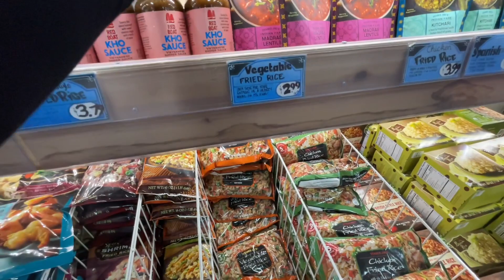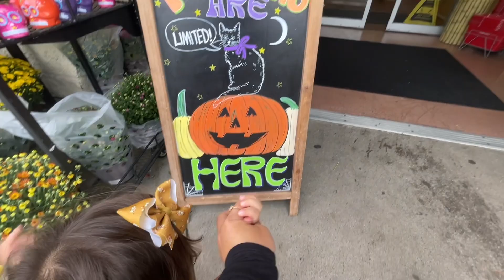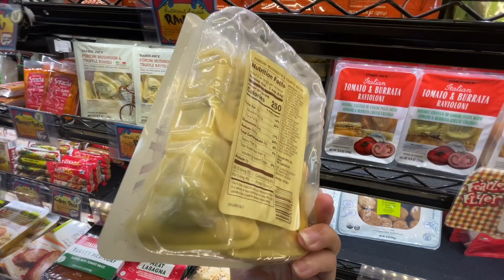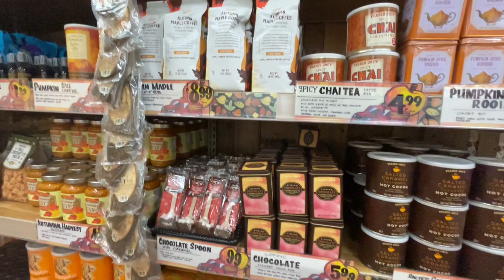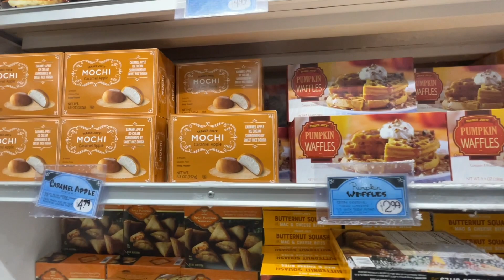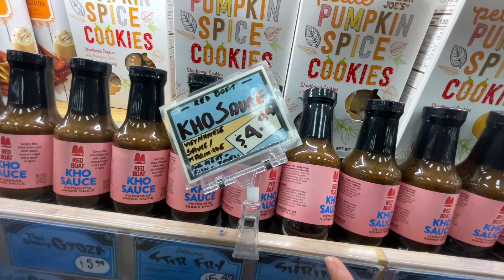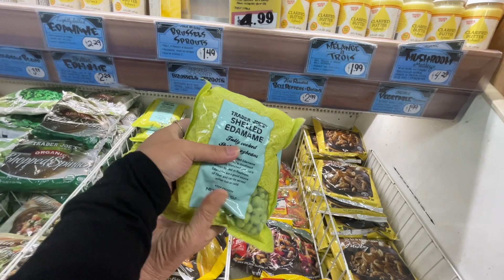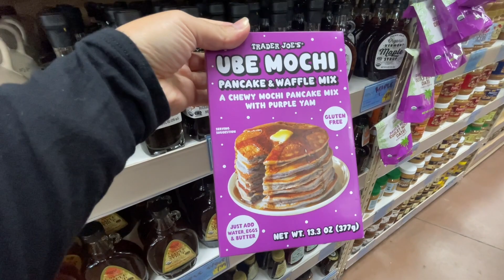CUỘC SỐNG MỸ- ĐI CHỢ TRADER JOE’S Ở MỸ- NƯỚC MẮM KHO CÁ RED BOAT MỚI LẠ- TẾT TRUNG THU RẤT VUI Ở MỸ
Chào mừng mọi người đến với kênh của Phuong Auth Family Cuộc Sống Mỹ. Mình sinh ra và lớn lên tại Đồng Nai. Hiện đang sống tại Virginia, Mỹ.  Những videos của mình cũng như gia đình nhỏ của mình nói về cuộc sống hàng ngày ở Mỹ. PHƯƠNG RẤT MONG MỌI NGƯỜI ỦNG HỘ VÀ CHIA SẺ.

I am Phuong Auth. My channel is about daily vlog of our family life in Virginia, United States.